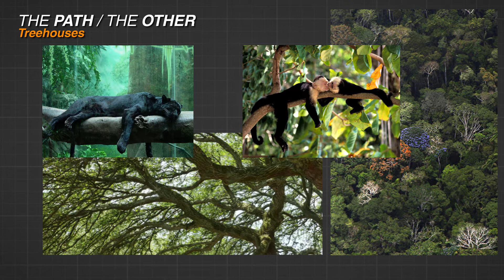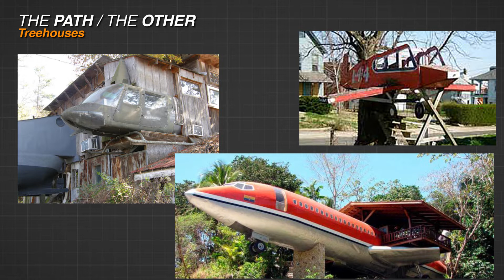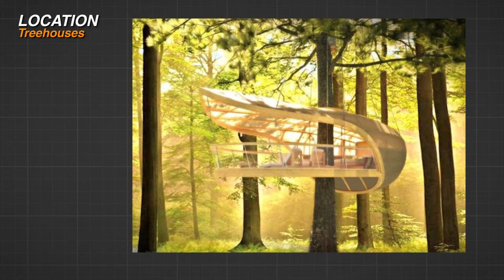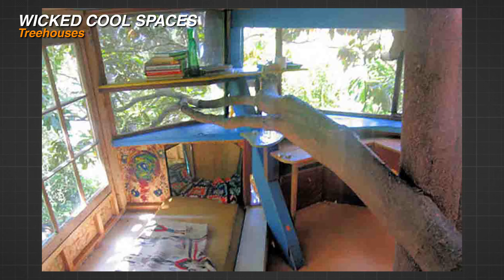Why Treehouses are the Sh*t!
It's maybe a perfect time to talk about our favorite architectural escape pods - TREEHOUSES. Go along with us on a short but deep dive about why we love these things so much! Stay healthy everyone.